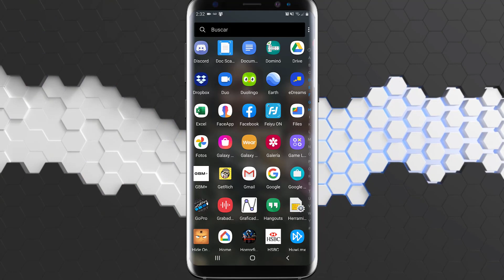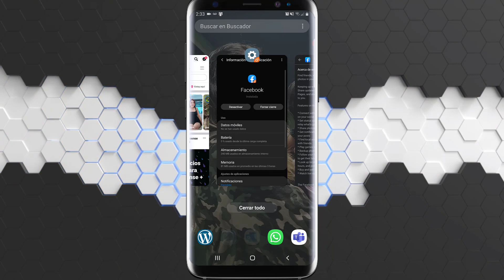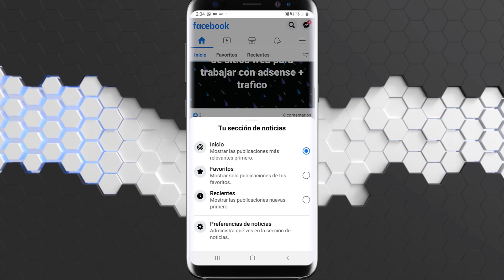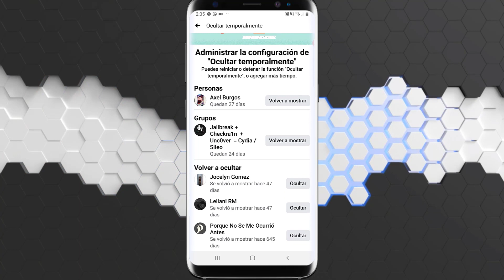El Submenú Oculto de FACEBOOK BETA | Menú de filtros de publicaciones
En este video enseñare una nueva función de Facebook que solo se muestra en app betas, disfruta del video.